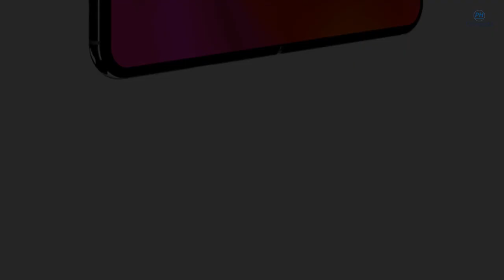iPhone Pro Foldable Smartphone 2021 || Concept Design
iPhone Pro Foldable Smartphone